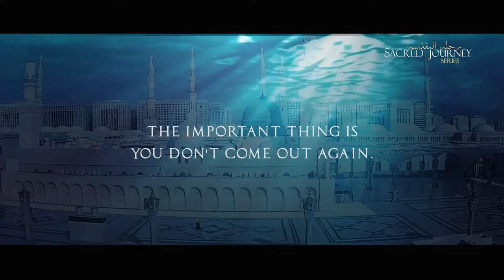UNLIMITED MAHABBA Trailer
A Mawlid Event in Slough 2016 - Part of the Scared Journey Series